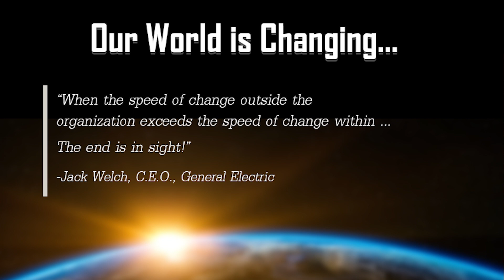Our world is changing and there’s no turning back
As a DriveOhio partner, the Ohio Turnpike is already equipped with a fiber-optic network that is being adapted for short-range, vehicle-to-infrastructure and vehicle-to-vehicle communications along a 60-mile stretch to improve safety and operationalize its fleet of snowplows and other vehicles.

Our world is changing and there's no turning back. Please watch to find out why we're deploying connected vehicle technology.